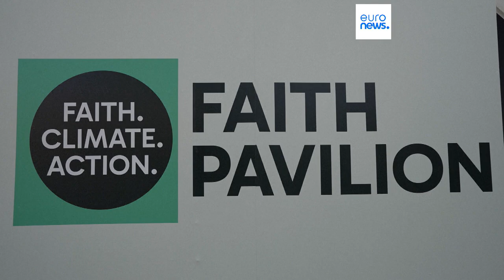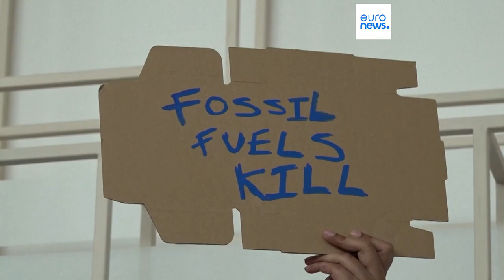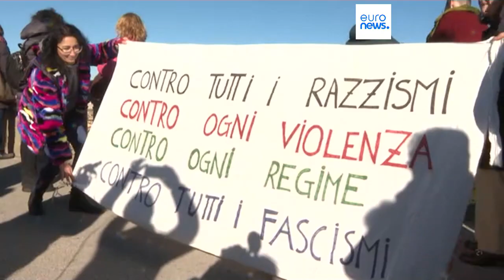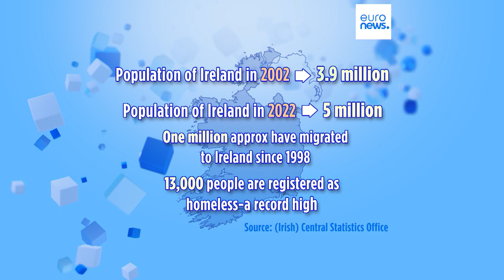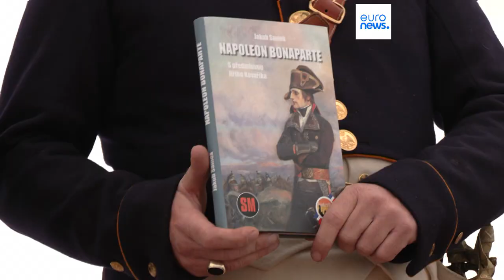Nachrichten des Tages | 4. Dezember - Morgenausgabe